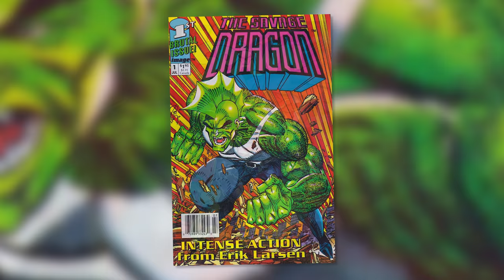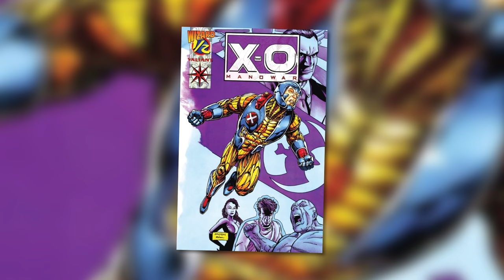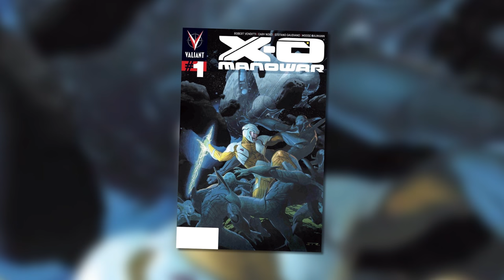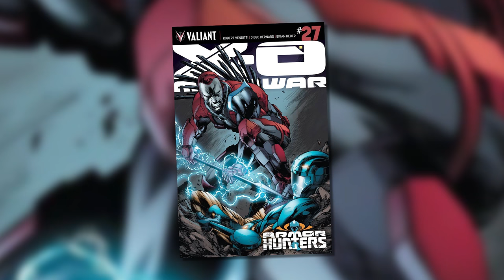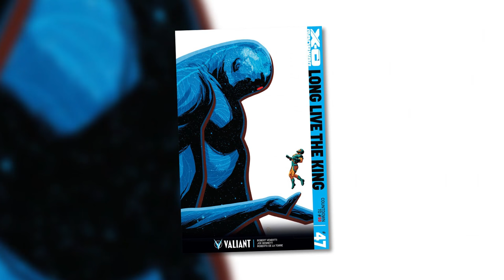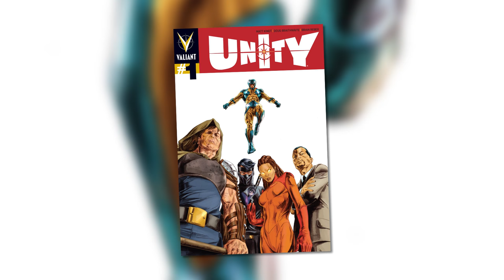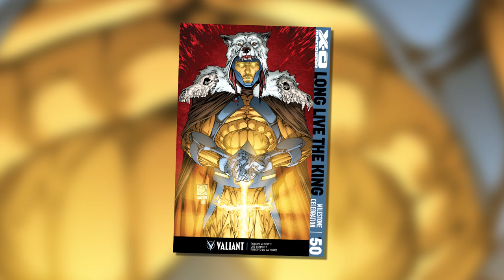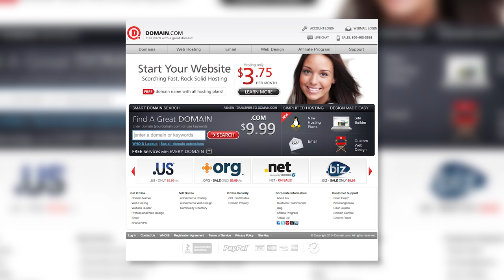History Of X-O Manowar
Today on Variant, we bring you the History of X-O Manowar to commemorate the release of Issue #50!

Special thanks to Dinesh Shamdasani, Fred Pierce, Warren Simons, Robert Venditti, Tom Brennan, Josh Johns, Peter Stern, and the rest of the team at Valiant Entertainment for participating in this episode! Congratulations on X-O Manowar's Milestone!

X-O Manowar Reading Recommendations:

1. X-O Manowar: By the Sword
4. X-O Manowar #50: LONG LIVE THE KING!